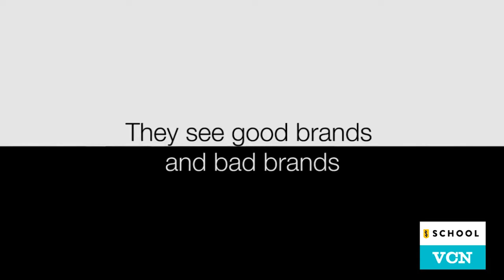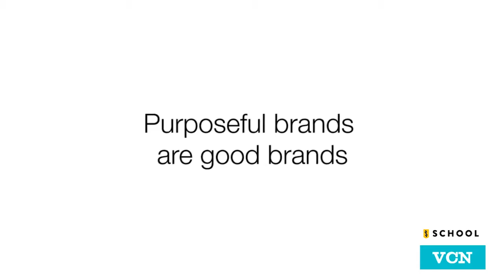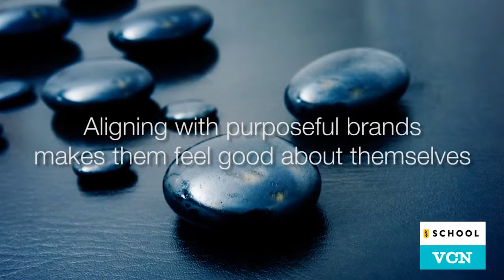The Purposeful Consumer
Our friends and partners at Video Chat Network (VCN) put together this great "in situ" focus group of people who are deciding whether they should be "purposeful" in their brand choice and shopping behavior. It's both an eye-opening and compelling study into the mind of the emerging consumer class that are voting with their ideals, ethics and vision for their world.